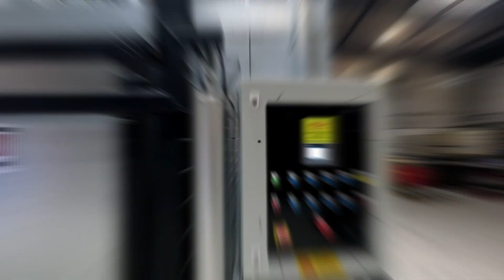Rotary Indexing Oven Burn Test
An Ultra High Temperature RDM Rotary Oven 'enjoys' it's factory Burn Test, prior to delivering to the Customer.